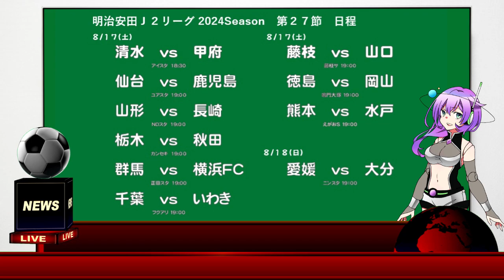【ユナイテッド】ユナレブチャンネル8月13日号【J2リーグ2024第26節】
【ユナレブチャンネル:068】8月13日号：ユナイテッドのターン。2024明治安田Ｊ２リーグの第26節アウェイで行われたブラウブリッツ秋田戦をお伝え。ユナイテッド情報も。誤字・脱字・聞きづらい点もあると思いますm(_ _)m

※動画中の発言は「しまはる」が見た個人の見解・感想です

【鹿児島ユナイテッドFC公式YouTubeチャンネル：ハイライト動画】

【春島玄武の個人感】
やりたいことが出来ずやられてしまった。シーズンではどうしても起こりうる試合。もう一度立ち返り自分たちが出来ることを遂行して得点に繋がればもう一度流れはやってくる。その流れを早く掴み維持すれば残留が見えてくる。

【おしらせ】
・2024年もまったりゆっくり動画を上げていきます。ライブ配信もできると良いね

【登場人物】
・しまはる
声⇒VOICEVOX:玄野武宏
　ユナレブchに出演するために派遣。明るく見えても闇は深い。けどそんなことは気にしなぁい。スポーツ好き、ゲーム好き、そして柏木由紀ファン
・九州そら
　ユナレブchお手伝いのために、とある世界の不思議な建物『ボイボ寮』より派遣。宇宙開拓用に開発されたアンドロイド(らしい？)気品のある大人な声
⇒九州そらイラスト:浅井麻(@asaiasa0)
・春島玄武(管理人)
　大手術経験からなぜかユナレブチャンネル管理人へ。無口・ぶにせ・そして変人

【X(旧Twitter)】
しまはる(春島玄武)　@simaharu8888